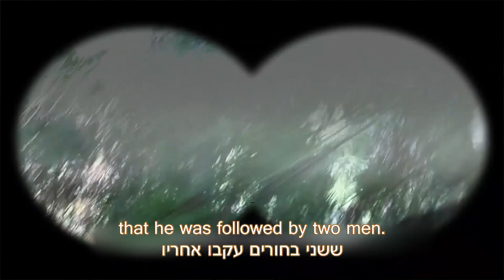Boomerang's Weekly Terror Report [31th Jan. - 7th Feb. 2019]